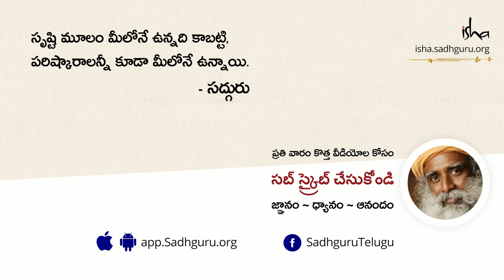ఈ అంతర్జాతీయ మహమ్మారి భయం నుండి ఎలా బయటపడాలి? | With Sadhguru In Challenging Times in Telugu